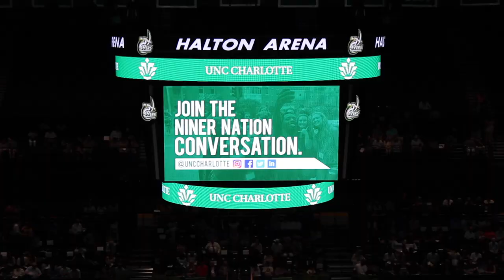Charlotte, NC Vlog: UNCC Graduation & Grad Party! ♡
♡ Hi Everyone! ♡

This past weekend I went up to Charlotte, North Carolina to visit my cousin Destani! She graduated from the University of North Carolina at Charlotte with her Bachelor's Degree and I could not be more proud of her! She also had the cutest little graduation party with a tropical theme where we got to hang out and catch up with all of our family members! I am so glad I get to share this weekend with you all, and please let me know what you want to see next down below!

♡~MUSIC~♡

xoxo,

♡Ashton♡